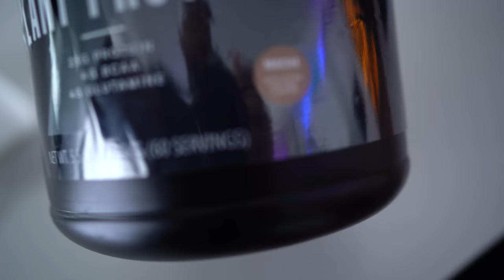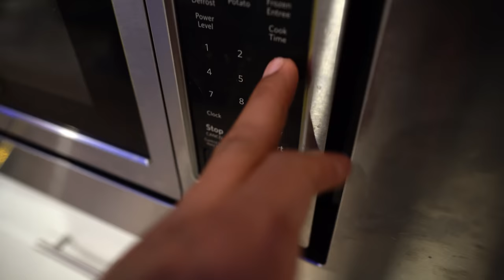Day in The Life | Food And Fire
Welcome to another video fromDay in The Life | Food And Fire